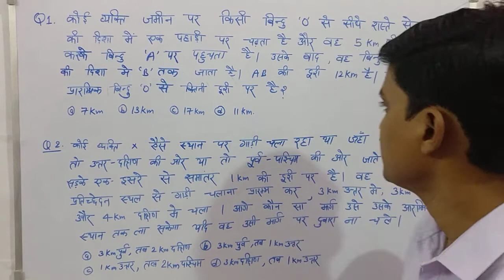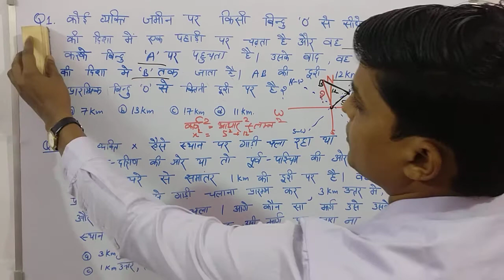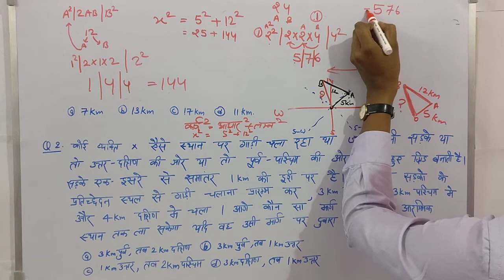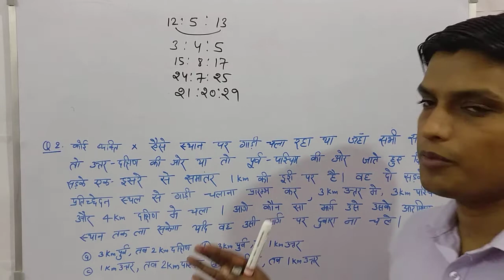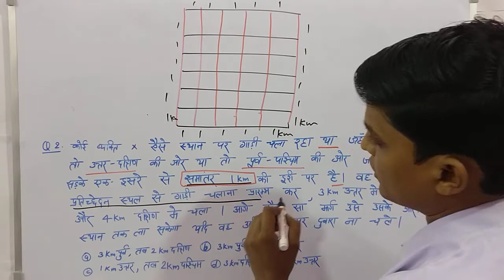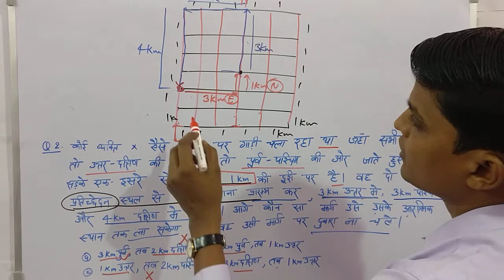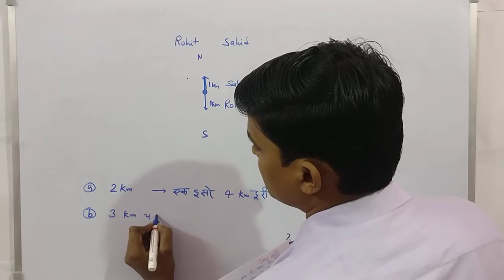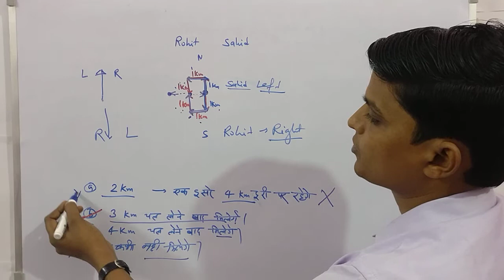Reasoning-05 IAS प्रीलिम्स परीक्षा पेपर-2 Lecture-05 दिशा और दूरी/ IAS Prelims Paper 2[Hindi]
IAS Prelims Paper 2 [Hindi] Lecture-05 दिशा और दूरी/आईएएस पेपर-2 (हिंदी)-Previous year questions.
[Hindi Medium] Free learning platform for Civil Services aspirants.